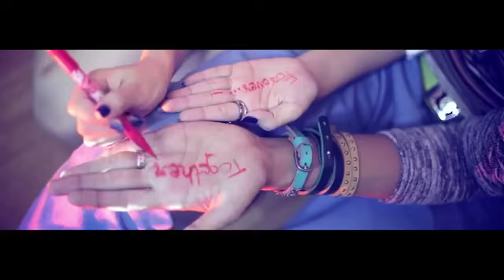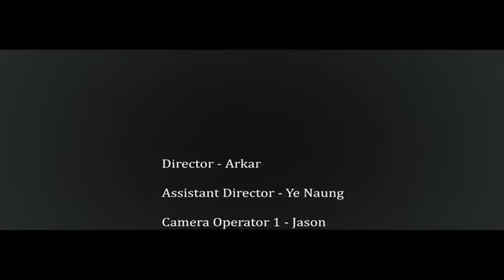No More Cry ရဲရင့္ေအာင္ Vs ထက္ယံ